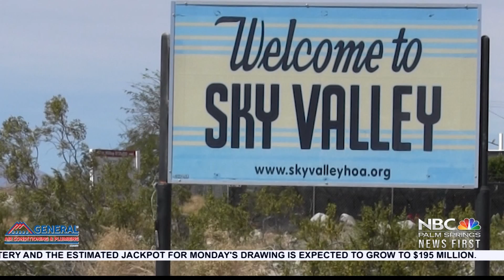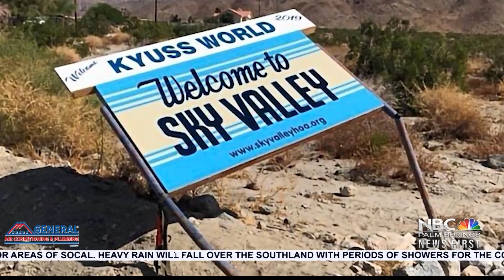Our Desert Past: Desert Music